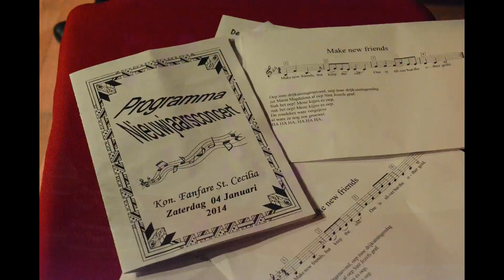Diashow fanfare nieuwjaarsconcert 2014